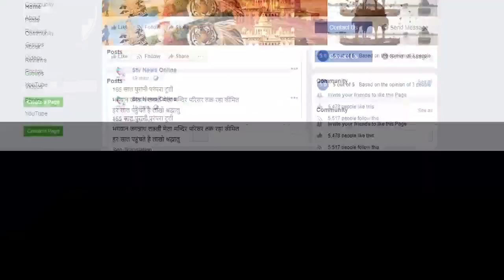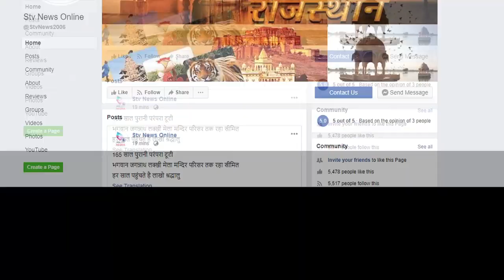नाबालिग का गर्भपात कराने से हुई मौत...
शादीशुदा प्रेमी ने युवती का चार साल तक किया यौन शोषण

गर्भवती होने पर निजी क्लिनिक की नर्स से कराया गर्भपात